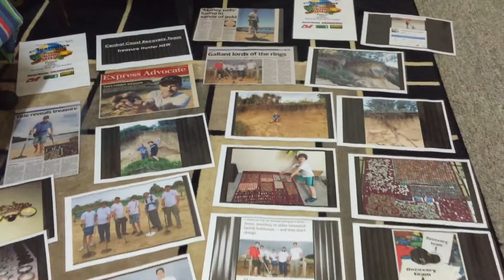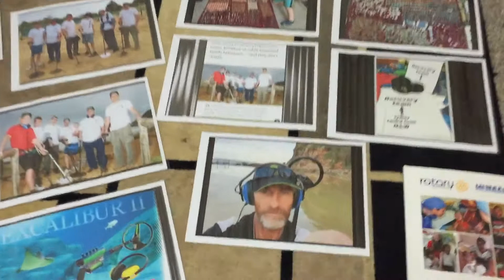Excalibur, Awesome machine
Thank you to Sharpe Bros Gosford NSW for donating the best metal detector in the world , Richard Sharpe wanted the Central Coast Recovery Team to have the best , and now we have it , should make finding people's lost  heirlooms with more success
CCRT is a free service to the public and donations are always needed to keep this great service continuing , thank you to everyone that has helped and wAtch this idea grow 😃😃😃